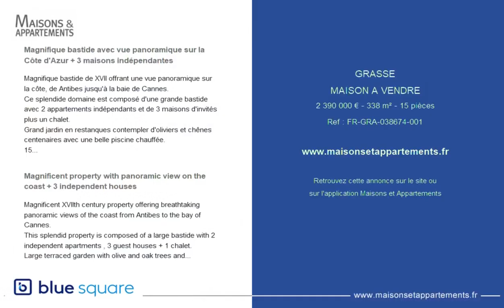GRASSE - MAISON A VENDRE - 2 390 000 € - 338 m² - 15 pièce(s)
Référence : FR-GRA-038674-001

Magnifique bastide avec vue panoramique sur la Côte d'Azur + 3 maisons indépendantes

Magnifique bastide de XVII offrant une vue panoramique sur la côte, de Antibes jusqu'à la baie de Cannes.
Ce splendide domaine est composé d'une grande bastide avec 2 appartements indépendants et de 3 maisons d'invités plus un chalet.
Grand jardin en restanques contempler d'oliviers et chênes centenaires avec une belle piscine chauffée.
15 places de parking, double vitrage et éclairage extérieur. Parfait pour une maison d'hôte.

Magnificent property with panoramic view on the coast + 3 independent houses

Magnificent XVIIth century property offering breathtaking panoramic views of the coast from Antibes to the bay of Cannes.
This splendid property is composed of a large bastide with 2 independent apartments , 3 guest houses + 1 chalet.
Large terraced garden with olive and oak trees and a beautiful heated swimming pool.
15 parking spaces, double glazing and exterior lighting.

|2389052|